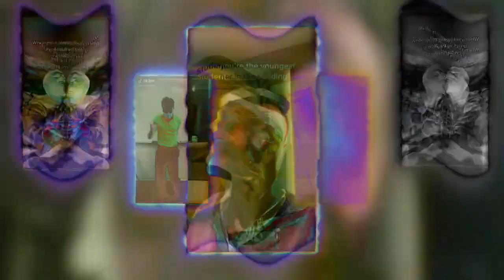Preview 2 Ryan Butchart Effects (Inspired by Preview 2 Effects/FIXED)